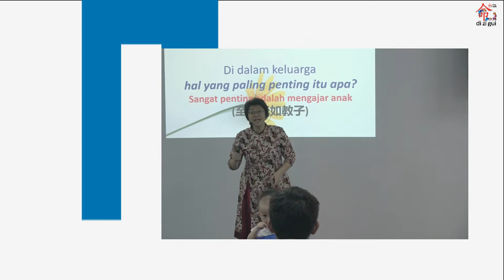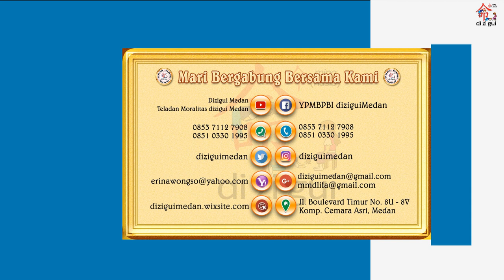One Minute With Moralitas - Mengapa SUAMI ISTRI Harus Memiliki PANDANGAN yang SAMA ??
Bagaimana jika dalam mendidik anak tidak memiliki pandangan yang sama??
Apa yang harus dilakukan oleh suami dan istri sebagai orangtua?

Mari tonton video berikut ini.
Semoga bermanfaat

Salam moralitas